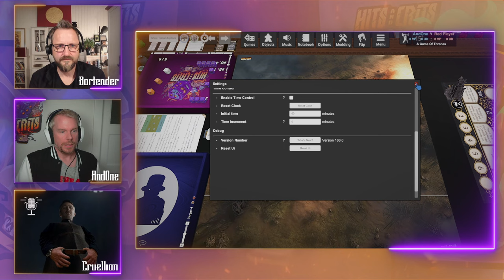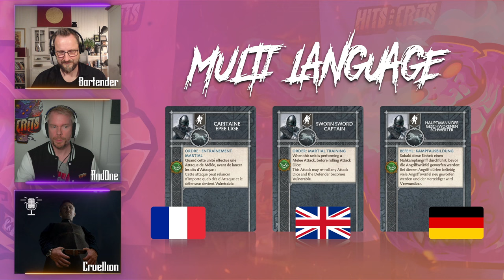Song of Ice and Fire / Tabletop Simulator MOD - Developer Update, New Features and Announcement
🎉 Welcome to Hits and Crits! 🎉

In this episode we talk to the Developers of the Tabletop Simulator MOD, @bartendersinn9263 from Tabletop Warden (Sebastian) and Cruellion@ (Leon). We talk about the most current releases, the roadmap, their most anticipated ideas and also we have a little community challenge for you. So make sure to jump into the Virtual World of A Song of Ice and Fire and get buckle up for some awesome news for the TableTop Simulator.

🔗 Check out Paint jobs of the Week, Tournament Announcements etc. on Instagram

Thank you for being part of our incredible Hits and Crits community! 🗡️❄️🔥🗡️